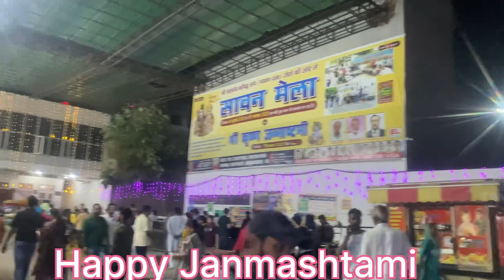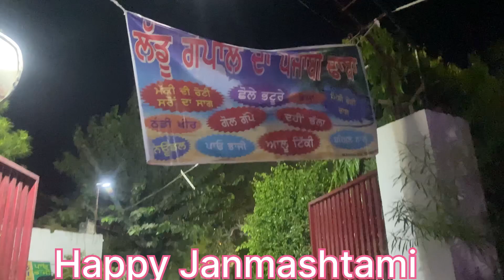Krishan Janmashtami 🙏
नन्द के आनंद भयो🙏